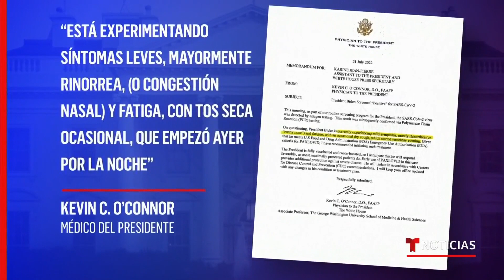No se sabe en qué caso considerarían hospitalizar a Biden | Noticias Telemundo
Video oficial de Noticias Telemundo. Los asesores médicos de la Casa Blanca señalaron que el presidente, Joe Biden, debe permanecer aislado mientras mantenga síntomas leves y hasta que de negativo a una prueba. Sin embargo, no han señalado qué los llevaría a hospitalizar al mandatario.